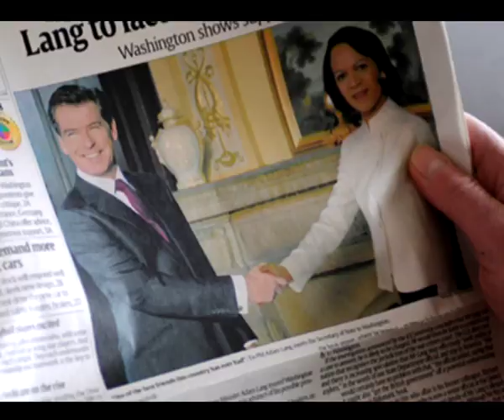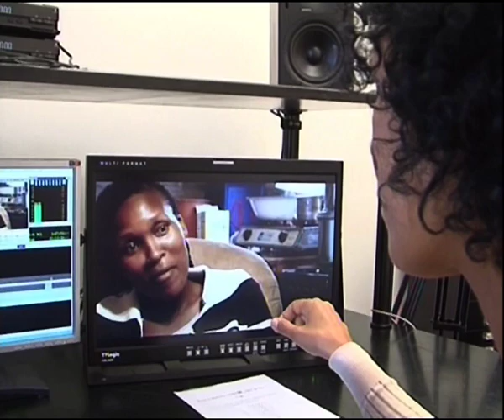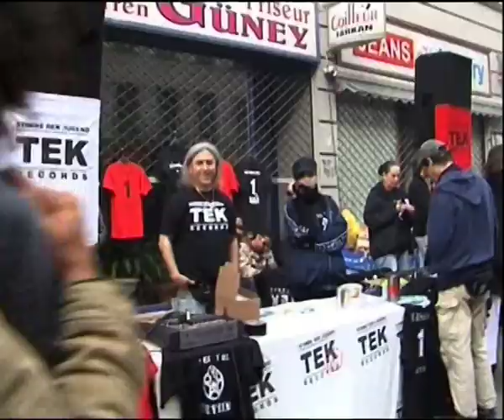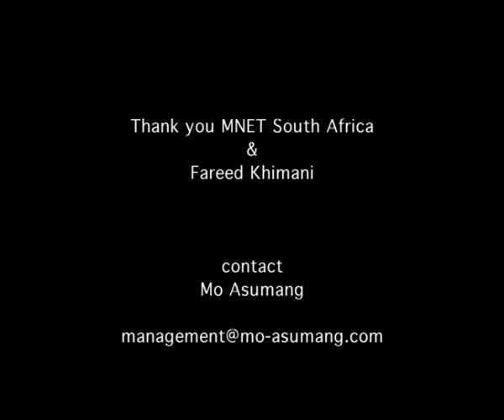Mo Asumang Portrait on MNET (Studio 53)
Mo Asumang Portrait on MNET by Moderator Fareed Khimani

Mo is an acclaimed filmmaker, actress, and moderator well known in Germany due to her brave documentary movies and TV moderation. Recently she has gained International exposure being featured in Roman Polanski's movie "The Ghostwriter" playing Condoleezza Rice, featured in an article by USA Today which linked President Obama and Mo Asumang, being compared to Michael Moore, and through her work leading workshops and lectures about racism and social integration in Universities and Schools across USA and Europe.

Since the beginning of her career as actress and TV moderator in Germany in 1996, she has became a well known cultural figure  and has taken on a successful career as both moderator, producer, writer, actress, and film director. In recent years Mo has dedicated her multi talents and her energy to creative activism in the field of racism.

In her new documentary "Road to Rainbow", directed and produced by Mo Asumang, Mo is searching for the dream the south Africans had about equality that was to rise after the Apartheid Era, and the social reality of South Africa 16 years later.

In her last movie "Roots Germania" Mo was able to solve a trauma caused by racism; She undertakes a journey to discover her roots and identity, facing her African father in Ghana, her White German Mother in German, and Jürgen Rieger, the head of the neonaziparty NPD. The catalyst of this journey, a threat over her life received by the NeoNazi Band "White Aryan Rebels", becomes a poignant tool for self discovery and a sharp reflection to matters of racism in Germans society of today.

Mo's seeking for social justice is not by chance. At the age of 5 weeks Mo was sent to an orphanage, and then raised by foster parents and her white grandmother. Mo Asumang has been selected as one of the leading figures and activists in Germany for social integration and Intercultural affairs.